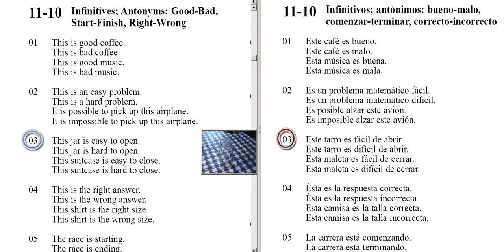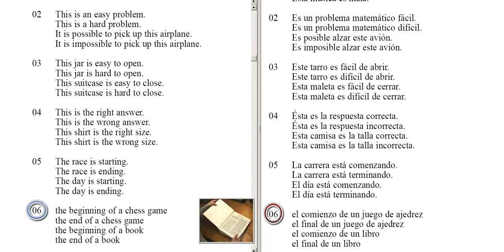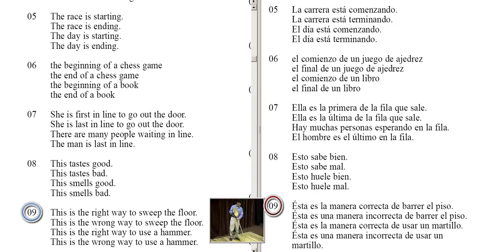Infinitives; Antonyms: Good-Bad, Start-Finish, Right-Wrong Unit 11 - 10 (English For Spanish)